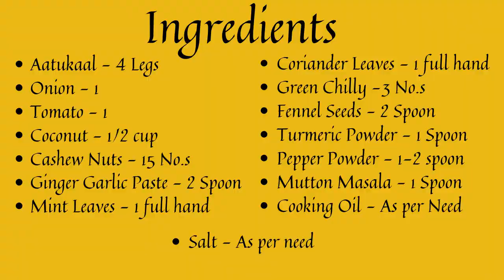AATUKAAL PAAYA RECIPE IN TAMIL/MUTTON PAAYA/ஆட்டுக்கால் பாயா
Our YouTube Channel is  FOOD QUEEN 369
Our Background music from Vlog  No Copyrights Music